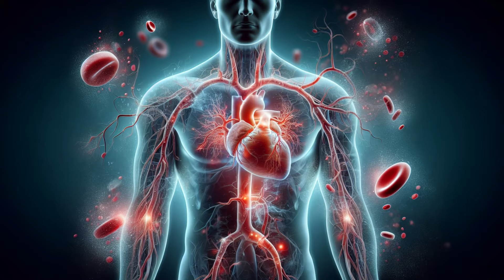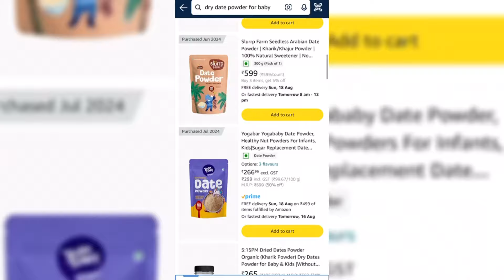'' Break free from sugar: Simple effective tricks and big benefits ! '' Tips to avoid sugar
In this video, I  have shared some practical tips and tricks to help you quit sugar for good. Learn how to break free from sugar cravings, make healthier food choices, and improve your overall well-being. We'll dive into the surprising benefits of cutting out sugar, including better energy levels, improved mood, clearer skin, and even weight loss. Ready to take control of your health? Watch now and start your sugar-free journey today!